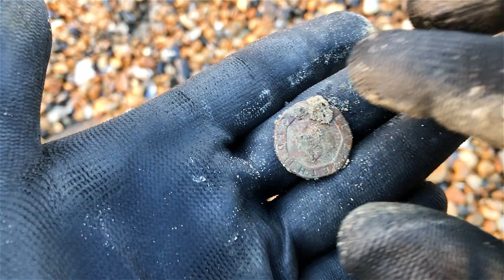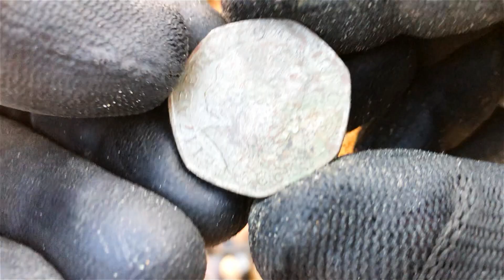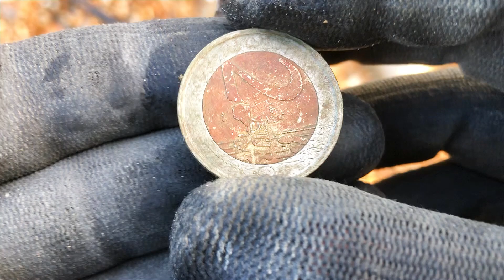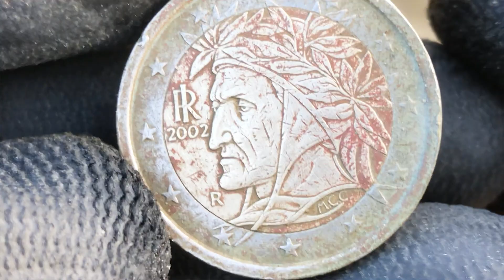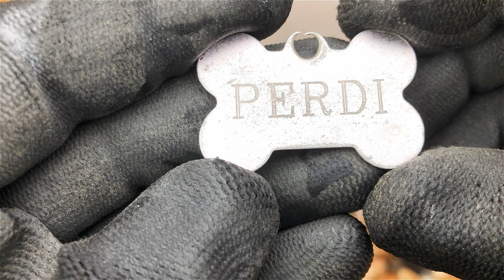Equinox 800 on the beach | 01.01.22 | Ep 132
A Great morning on the beach with friends.
A few coins and fishing weights found. Just really good to get out and have a laugh.
Hope you all had a good Christmas and have a great new year, with plenty of fantastic finds.
Stay safe and Happy Hunting.

Lee